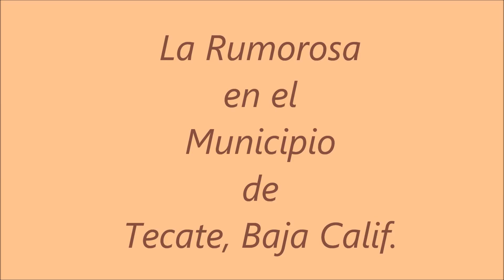La Rumorosa en el Mpio. de Tecate, B.C.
Unas fotos tomas en la cuesta de la Rumorosa.